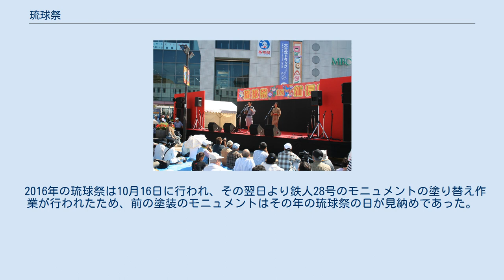琉球祭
琉球祭（りゅうきゅうまつり）とは兵庫県神戸市長田区において定期的に行われているイベント。
 鉄人28号のモニュメントが存在する若松公園の鉄人広場をメイン会場として、毎年秋に実施されている。
沖縄料理を提供する店舗の出店に、若松公園に設置された舞台で沖縄の音楽を演奏するライブが実施されている。
若松公園のみでなく、付近の商店街を演舞しながら練り歩くという道ジュネーも行われている。
神戸市長田区には沖縄にゆかりのある人物が多い。
阪神・淡路大震災で被災した長田区を元気付けることを目的として琉球祭が行われることとなり、2019年には第17回目が行われた。
 若松公園に鉄人28号のモニュメントが設置されるまでは、新長田駅前で行われていた。
モニュメントが完成したことで若松公園が新たな観光・集客拠点が誕生したとされた。
これは単なるモニュメントの域を超えて様々なイベントの集客力に貢献していると見られる。
モニュメントの効果で地域で行われている琉球祭などのイベントでの賑わいが創出された。
2012年の琉球祭には約15,000人が来場した。
 2016年の琉球祭は10月16日に行われ、その翌日より鉄人28号のモニュメントの塗り替え作業が行われたため、前の塗装のモニュメントはその年の琉球祭の日が見納めであった。